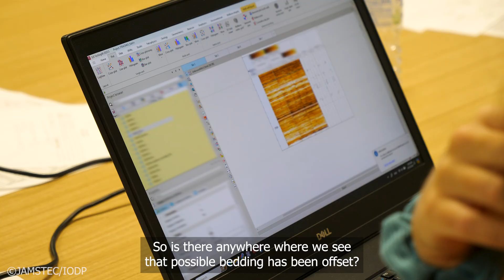IODP Expedition 405 "JTRACK: Kaitlin Schaible - Logging and Structure Geology Scientist "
IODP Exp.405 JTRACK will drill into the Japan Trench subduction zone with the goal of finding out what controls shallow slip during great earthquakes.
Exp. 405 will visit two sites; one in a transect across the trench from undisturbed sedimentary rocks on the incoming Pacific Plate; the second, in a site that will access the fault zone in the region of large, shallow slip observed during the 2011 Tohoku-oki earthquake.
Kaitlin Schaible, a PhD candidate at The University of Texas at Austin, tells us a little about her, her interests in logging and structural geology, and her experience aboard Chikyu as a member of the IODP Exp 405 science party.